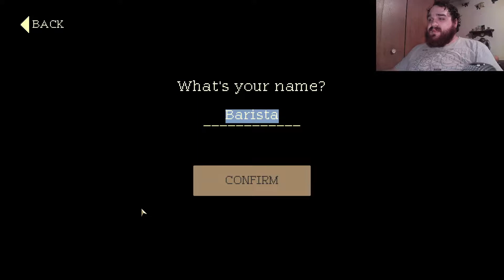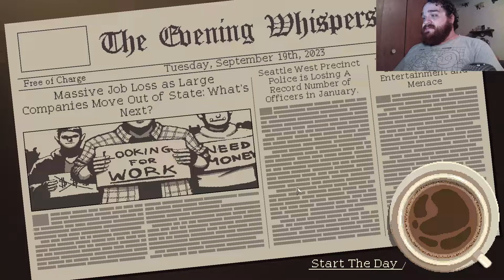Enjoying Nice Hot Coffee - Coffee Talk Episode Two Demo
My Second official video, now with face camera.